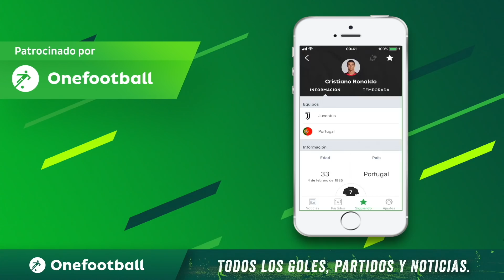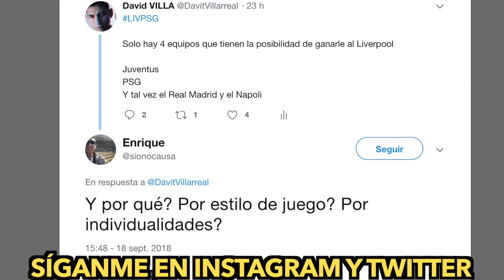Como Klopp Destruyó al Psg – Análisis táctico Liverpool vs PSG 3-2 Uefa Champions League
Como Klopp Destruyó al Psg – Análisis táctico Liverpool vs PSG 3-2 Uefa Champions LeagueDescarguen la app